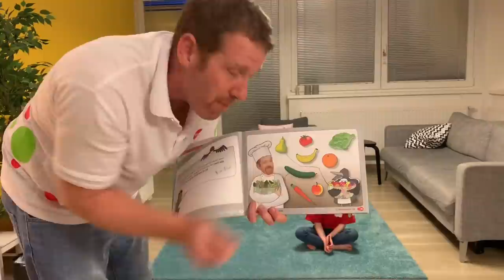Wow English Red | English with Steve and Maggie | Units 6-7 | Wattsenglish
Hello from Steve and Maggie! Keep learning English from home and have fun! Take on-line classes with Steve from WattsEnglish - Introduction, Drilling, TPR and GP/speaking activities – all in one 😊
Today you can review Units 6 and 7 from the Wow!Red series: Fruit and Vegetables and Farmyard Animals.
Enjoy activities such as Partial Drawing, Miming, Fast Finger or Run and Find, along with working with your workbook.